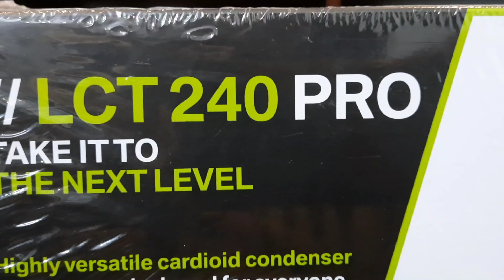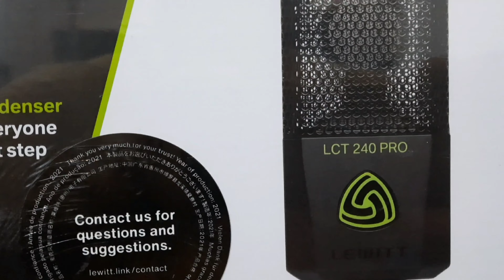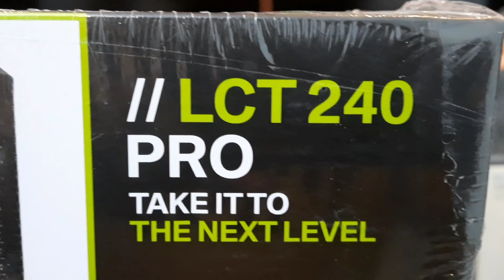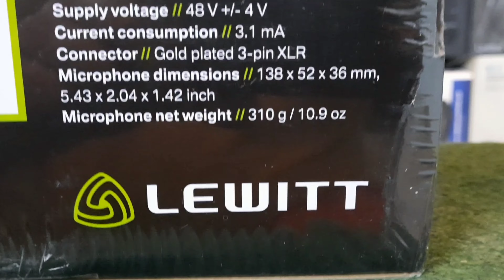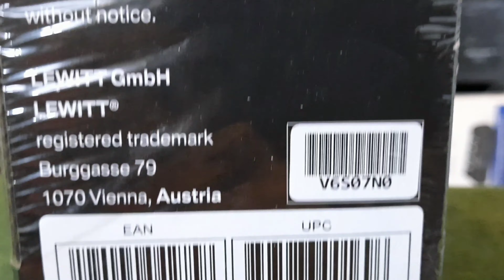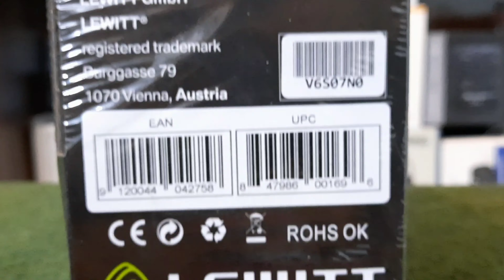Lewitt Lct 240 pro Condenser Microphone Box Overview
(Mux Sound)

Available Large Variety About Recording Studios & Live Music Instruments

Muxsound.com

Tiktok.com/@muxsound